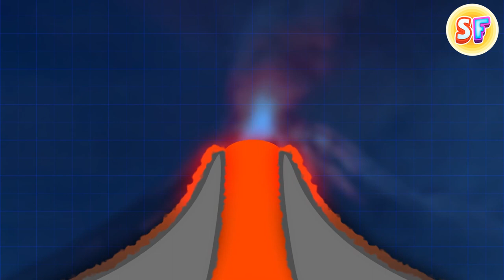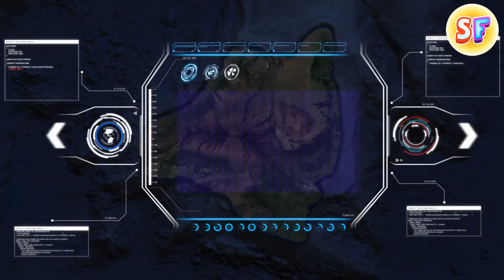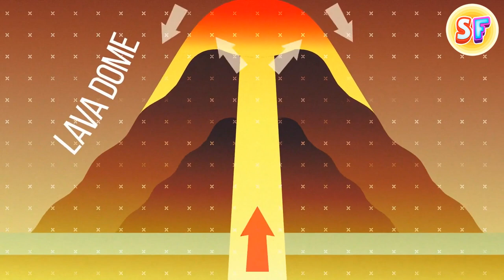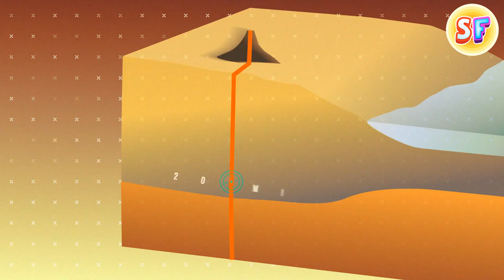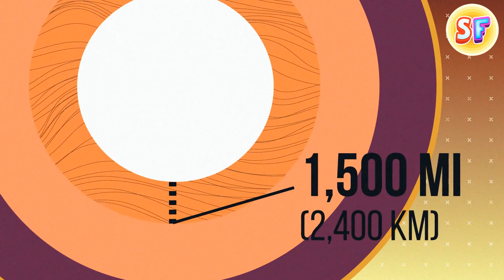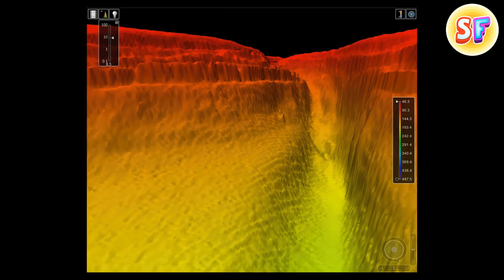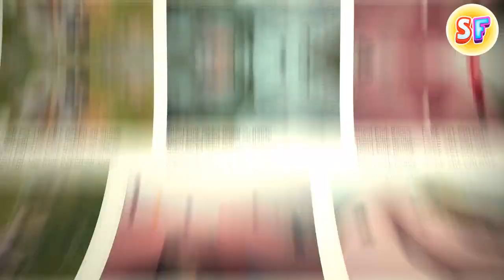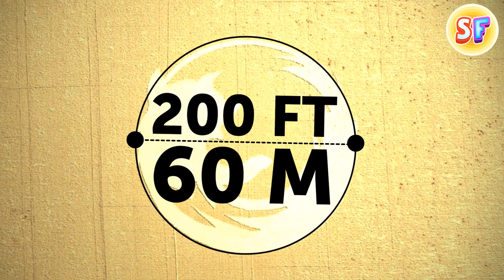The Largest Volcano on Earth Is Waking Up and We Will Tell You What It Will Lead to